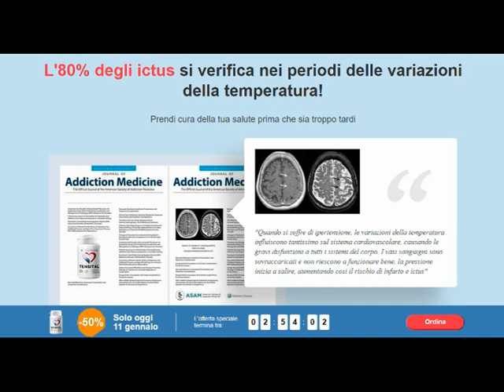Tensital sito ufficiale italia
le capsule per la normalizzazione della pressione durante le variazioni della temperatura
Dopo 1 solo ciclo di assunzione:

Viene ridotto il carico sul cuore, sui vasi sanguigni e sul sistema respiratorio

Normalizza delicatamente la pressione sanguigna

Migliora il flusso di sangue al cervello